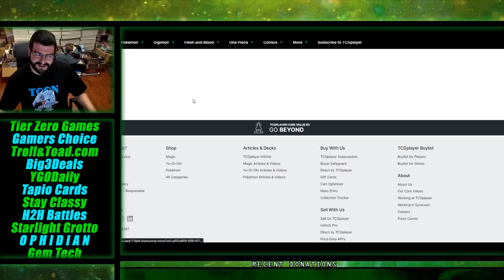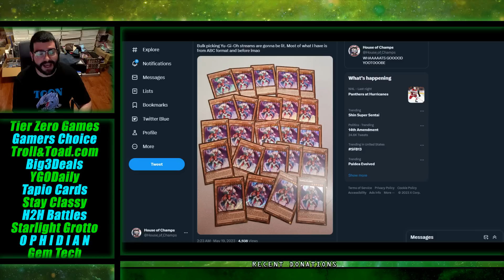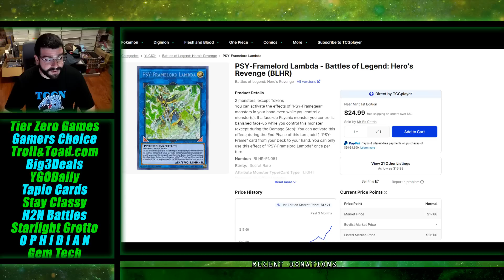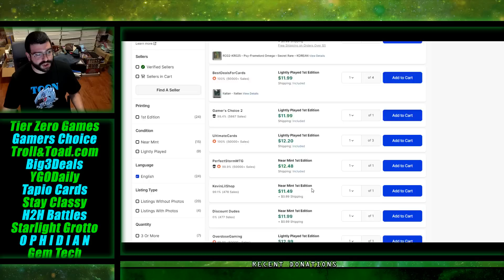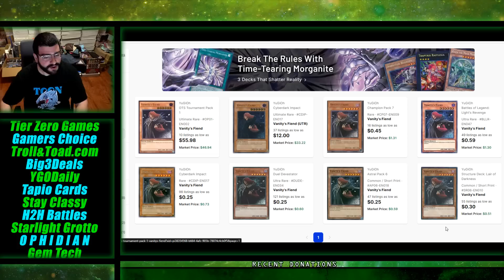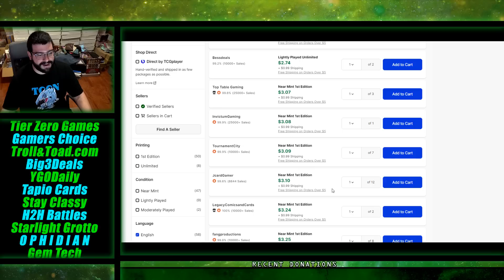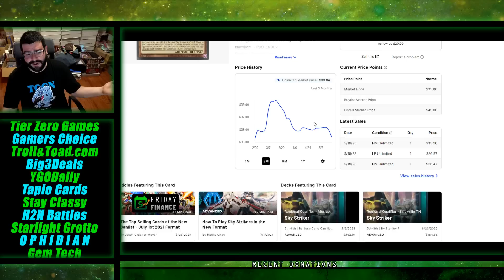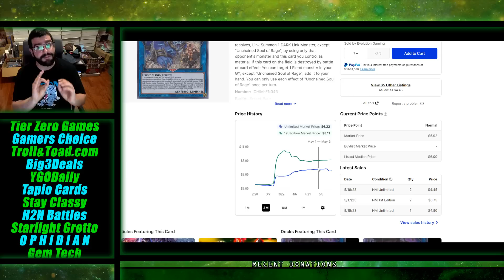HUGE META BUYOUTS & "Return to Vending"!? House of Champs Yu-Gi-Oh Market Watch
►Code WHATSGOODTNT for a 5% bonus on Troll and Toad's Buylist @